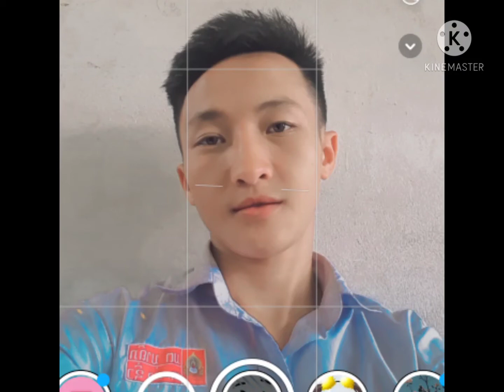tso kuv thiab tau ev koj cover ham xyooj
khob siab thiab zoo mloog heev mloog lawm pab subscribs rau kuv thiab o